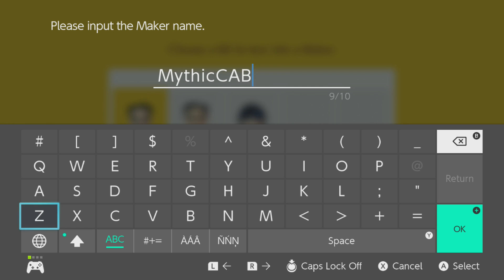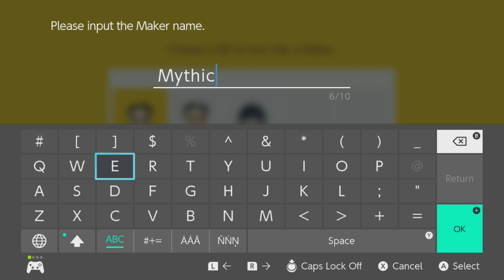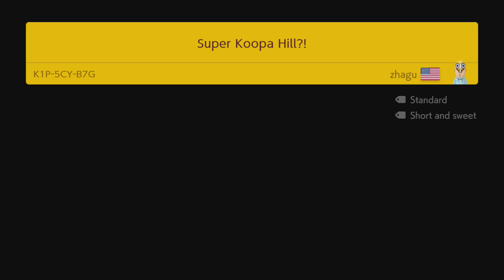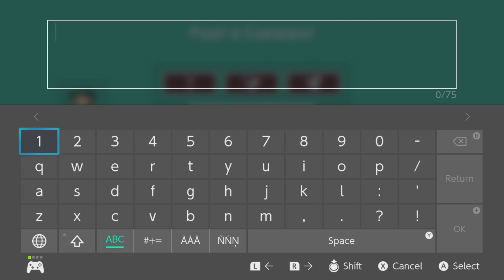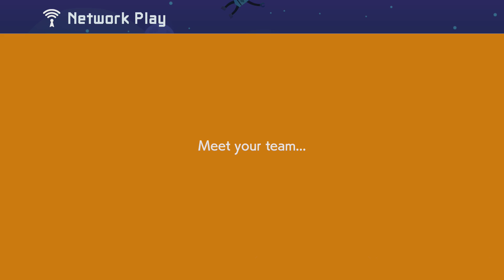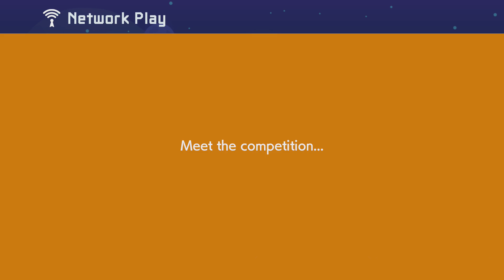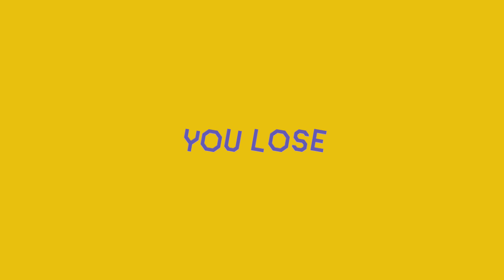THE RAGE IS BACK!!! [SUPER MARIO MAKER 2] [GAMEPLAY]